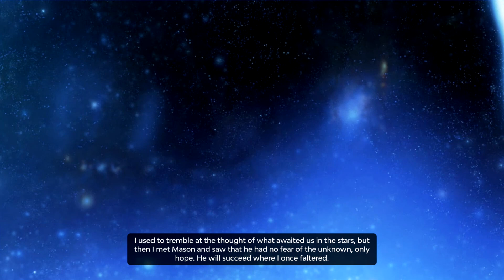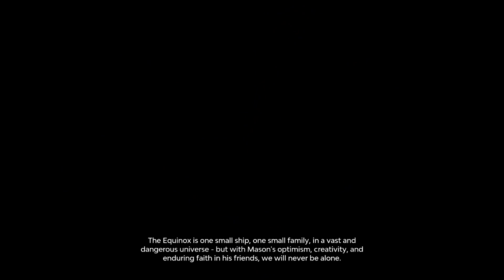Starlink: Battle for Atlas Gameplay Walkthrough - Episode 16 - The End! Grax Final Boss!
Welcome to Starlink: Battle for Atlas Part 16! We continue our Starlink Star Fox Nintendo Switch game with the Grax Final Boss and completing the game!

More information about Starlink Battle for Atlas played by ZebraGamer
Starlink: Battle for Atlas is a new action-adventure game where you assemble a custom starship mounted to your game controller to launch into an interplanetary adventure.
Lead a group of heroic interstellar pilots who use modular starships to mix and match their unique gear and skills on the fly. Travel the star system to unite the galaxy against villainous destructive forces.
BUILD. BATTLE. WIN.
Mix and match pilots, hulls, wings, and weapons to build the starship of your dreams with an unprecedented level of customization and creativity. Changes to your physical starship are instantly reflected in your gameplay experience, allowing you to immediately jump into the battle.
Mix and match pilots, ships, wings, and weapons to fully customize your dream starship. Instantly see changes that you make to your physical ship get applied in-game. Build your own playstyle with unique pilot abilities and weapon configurations to overcome deadly challenges. Seamlessly and freely explore seven of the unique alien planets in the Atlas Star System. Nintendo Switch™ System Exclusive: Star fox comes to Starlink: Battle for Atlas with a Fox McCloud pilot, Arwing ship, and an exclusive mission!